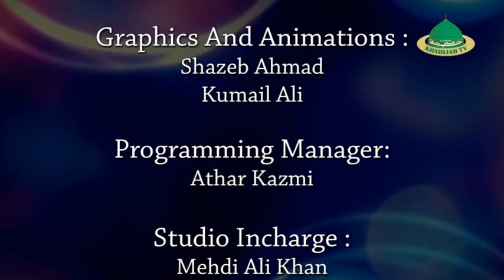Ashra e Majalis 1440 Hijri | Maulana Hameed Ul Hasan Sb. | Majlis 04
Khateeb : Maulana Hameed Ul Hasan Sahab
Venue : Nazmiya Madarsa Lucknow
Covered By : Khadijah Tv
Cameraman : Kumail Ali, Nayaab
Production Manager : Mehdi Ali Khan
Manager : Ahsan Sultan
Video Editor : Shazeb Ahmad